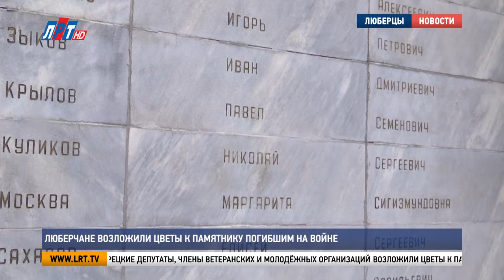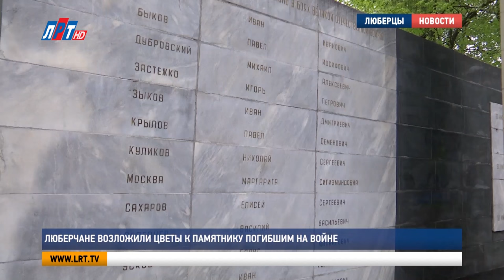Люберчане возложили цветы к памятнику погибшим на войне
В преддверии 79-й годовщины Победы люберецкие депутаты, члены ветеранских и молодёжных организаций возложили цветы к памятнику погибшим в боях Великой Отечественной.

Память героев почтили минутой молчания. На этой стеле, установленной на территории Государственного научно-исследовательского института горно-химического сырья, высечены имена 14 сотрудников, погибших на полях сражений. Каждый год в преддверии Дня Победы люберчане приносят к нему цветы.

Владимир Ружицкий, председатель Совета депутатов г.о. Люберцы: «Самый светлый праздник для жителей Советского Союза в прошлом, для России. И мы все благодарны сегодня нашим ветеранам. Сегодня в Московской области в живых осталось порядка 900 ветеранов. К сожалению, время берёт своё, но живы сегодня ветераны труда, труженики тыла, живы сегодня дети войны. Мы сегодня вспоминаем наших героев. А герои есть в каждой семье. Каждая семья внесла свой вклад в великую Победу».

Михаил Молнер, ветеран СВО, житель г.о. Люберцы: «В сорок первом году наши отцы и прадеды встали на защиту нашей Родины, не жалея жизни своей, приближая победу и уничтожение фашизма. Низкий поклон этим героям, которые выбиты на граните. Их имена во веки веков будут не забыты».